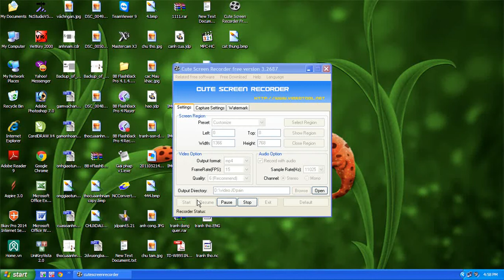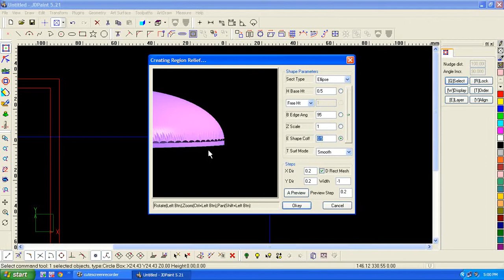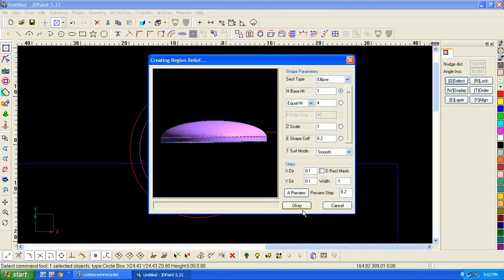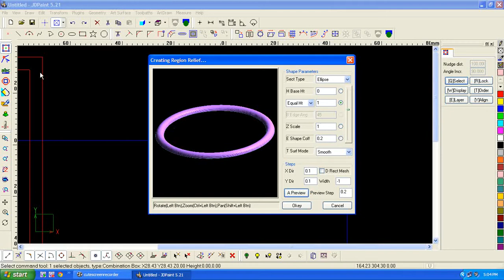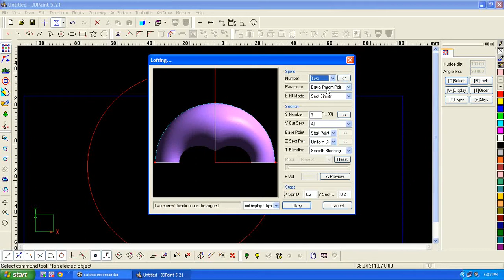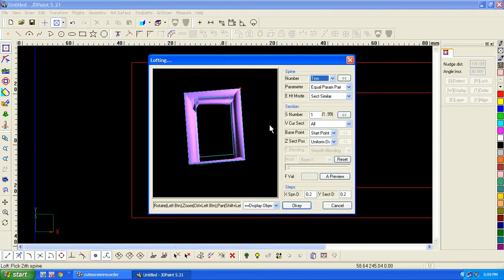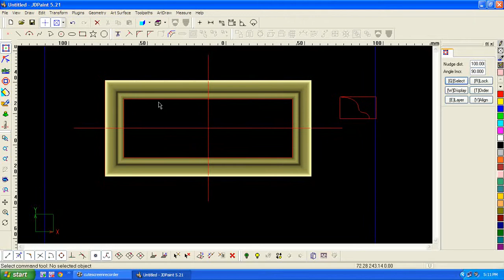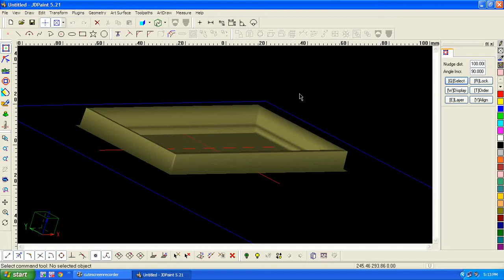ve khung tranh